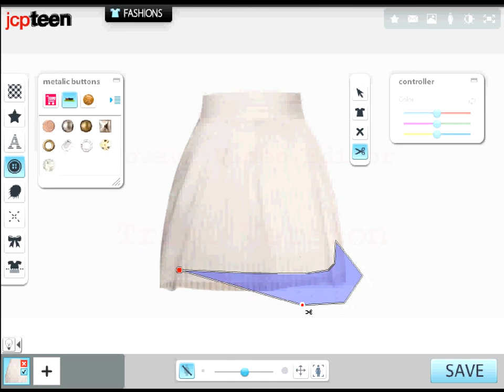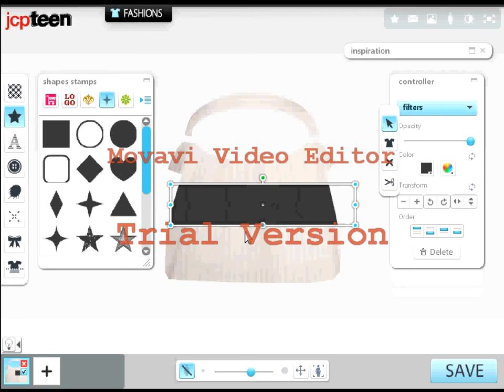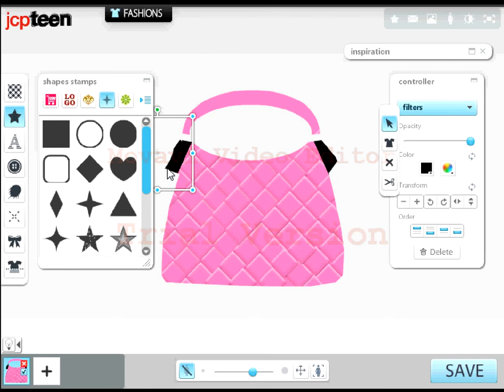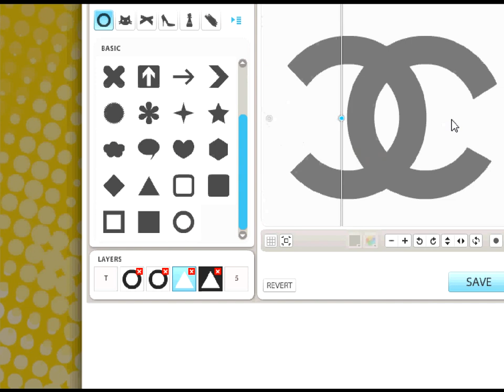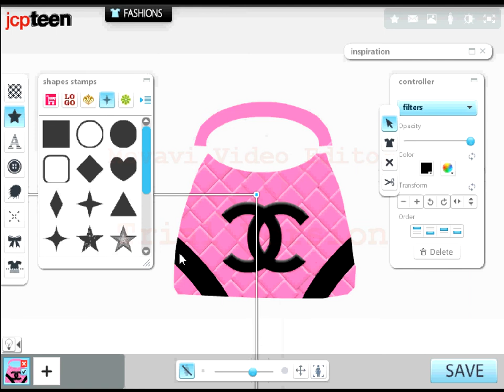Girlsense: How To Make An Chanel Bag